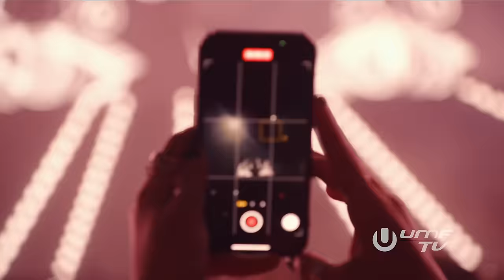Calvin Harris - Live at Ultra Music Festival Miami 2024